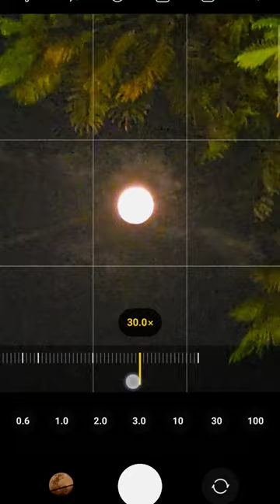1x 3x 10x 30x 100x Moon Zoom Test | Samsung Galaxy S23 Ultra